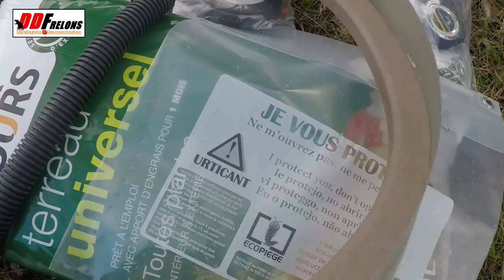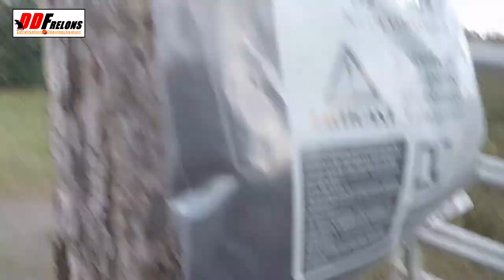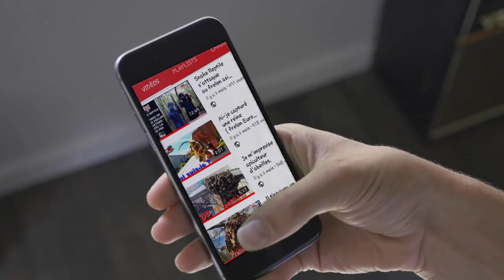Eco-piège vous protège comment l’installer contre les chenilles processionnaires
je vous montre l'instalation d'un ecopiege de chenille processionnaire.

à bientôt les DD